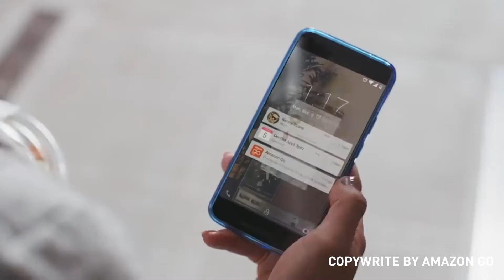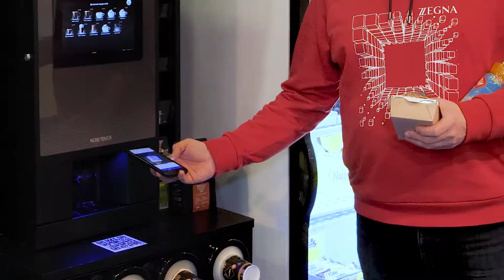FreeZ Computer Vision Smart Fridge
WHAT IS THE SMART FRIDGE - FreeZ
The future of smart retail is here. Welcome the smart fridge - safe way for contactless shopping and new unique user experience. With the access system from the mobile app
that employs the technology of machine learning, computer vision and artificial intelligence
Safe way to contactless unmanned shopping.